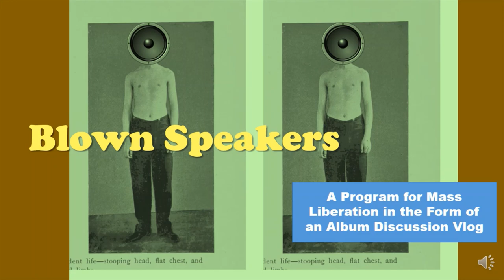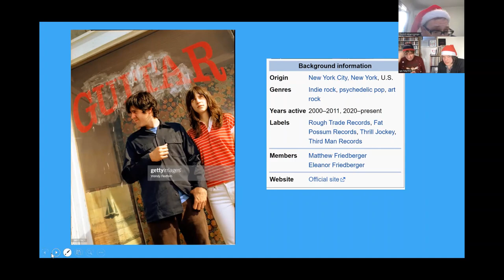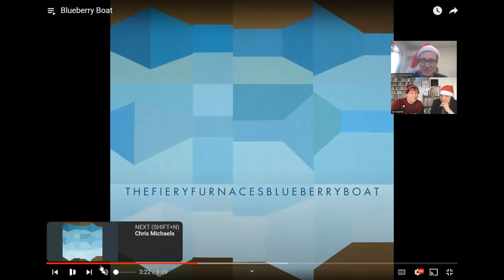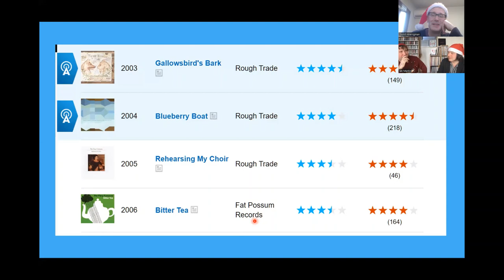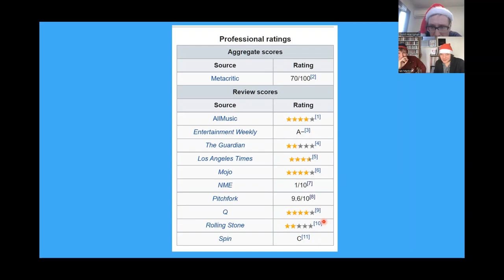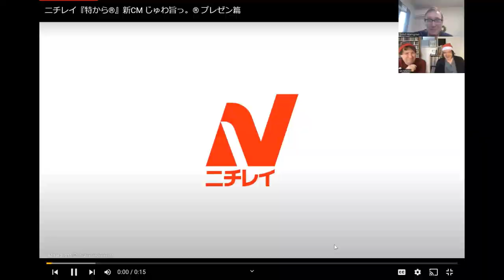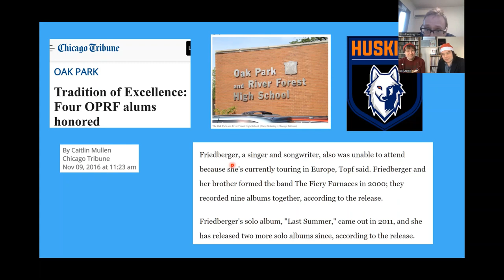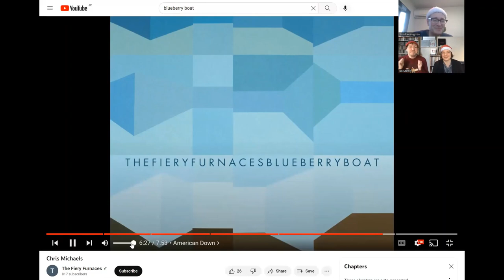Blown Speakers -- ep 75- The Fiery Furnaces' Blueberry Boat (2004)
"It’s as good as Pet Sounds, Revolver, the first Velvet Underground; … OK, this album is historical, it’s a true masterpiece." -Julien Bielka

"Where OK Computer talks the talk, Blueberry Boat walks the walk." -Ian Martin

host: Dave Hoenigman
guests: Ian Martin & Julien Bielka